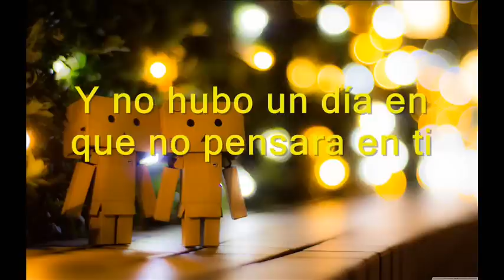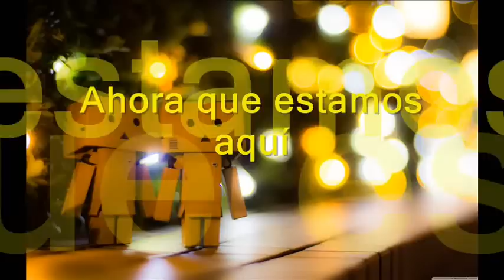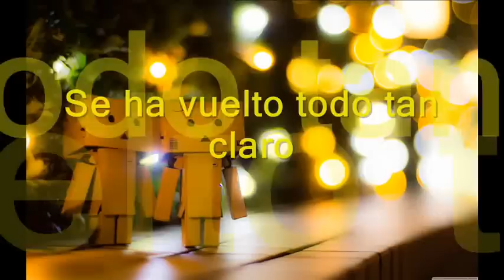Confieso Leonel Garcia y Natalia Lafourcade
Me fui
El día más triste del mundo
Y tuve que descubrir como vivir
Sin ti a cada segundo

Me fui
A caminar en el frió
A veces para aprender como volar
Hay que saltar al vació

Y aprendí tanto de lo que quiero ser
Y no hubo un día en que no pensara en ti
Nunca deje de buscar como volver
Y lo he logrado por fin

Y estoy contigo otra vez
Y entiendo cual es el rumbo
Sonrío y puedo creer que puede ser
Cuando tu y yo estamos juntos
Y ahora que estamos aquí
Se ha vuelto todo tan claro
Confieso que estando lejos aprendí
Que quiero estar a tu lado

Volví
El mejor día de mi vida
No fue difícil pues se
Que siempre dejas una luz encendida

Volví
Y ya estabas esperando
Tome tu mano
Y dijiste suavemente
¿por que tardaste tanto?

Oooooooooooo